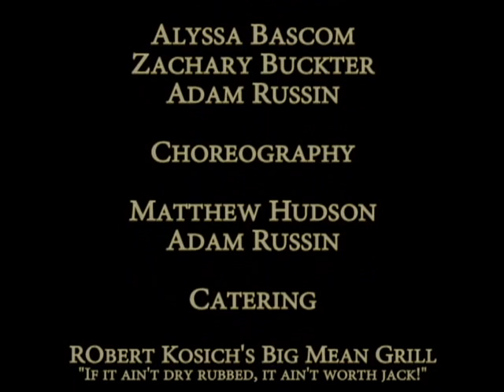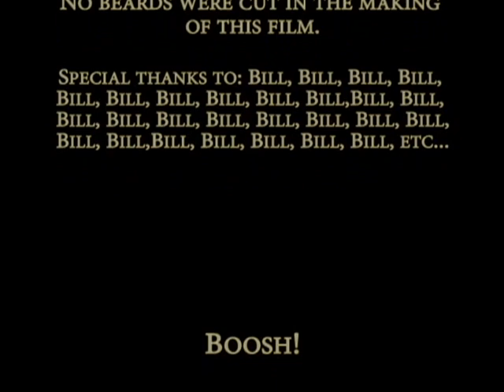Legend of Justice Part 2; Way of the Backhand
The original kung fu movie on the Machete Squad Label.
The Broccoli Mob Presents a Machete Cut Production.
A Matt Hudson Film
Surprise! Surprise! in Legend of Justice Part 2: Way of the Backhand